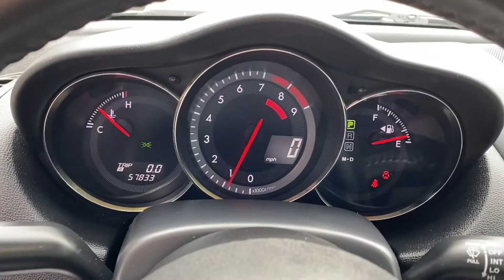2010 Mazda RX-8 For Sale